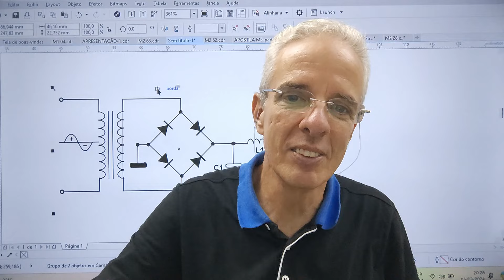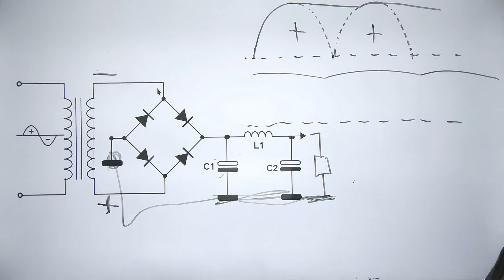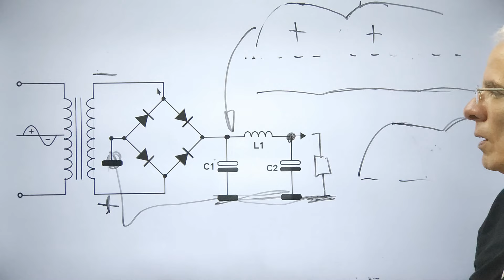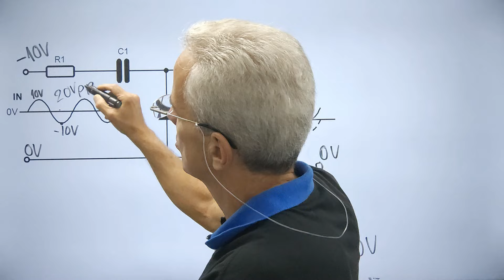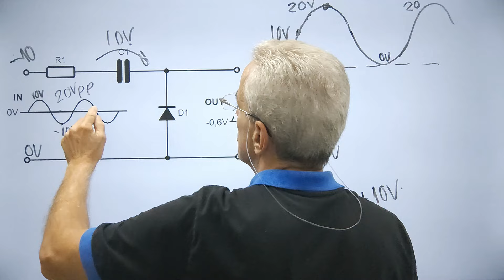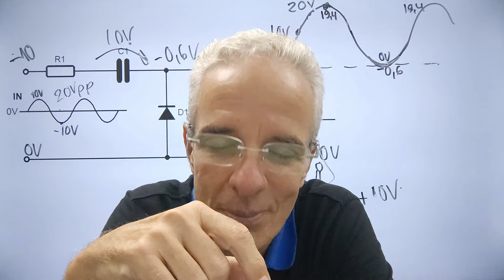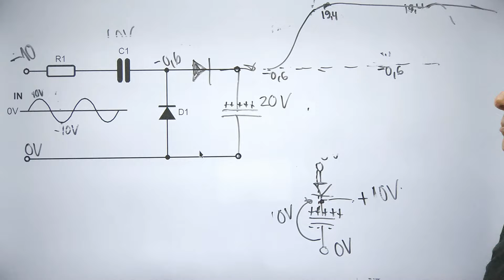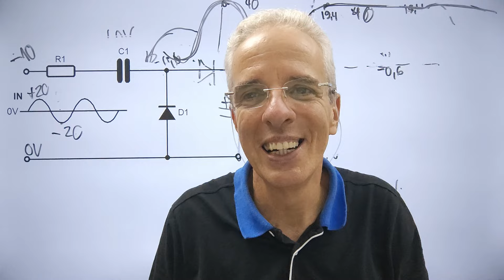Retificador em onda completa com filtro PI, dobrador de tensão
Nesta aula de reforço, nosso estudante Claudecir faz análises de retificação em onda completa utilizando um filtro PI, para obter o mínimo de ripple para a saída. Também faz análise de um retificador de sinal AC para DC e finalmente no mesmo circuito, um dobrador de tensão.

Torne-se um especialista em análise de defeitos e um profissional de sucesso!
Nosso Curso é 100% online e não importa se você vai estudar eletrônica do zero ou se deseja impulsionar sua carreira, com a nossa metodologia revolucionária!

Seja estudante da CTA Eletrônica e escolha um de nossos planos de estudo: 16, 12 ou 8 meses. Sua formação vai depender do seu ritmo de estudos e disponibilidade de tempo!